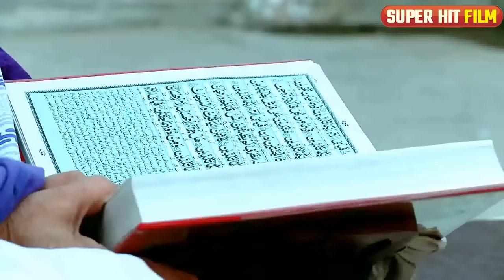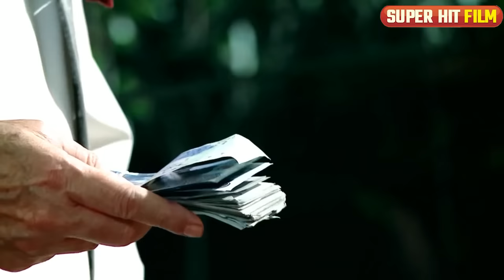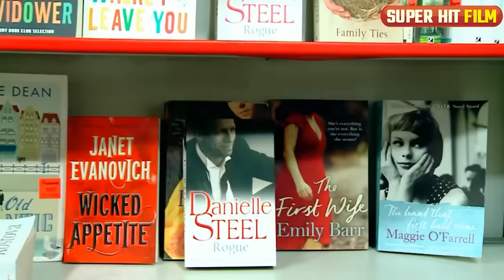Kasoor | Full Movie | Mawra Hocane, Jana Malik, Shahood, Nadia Afghan | A Heartbreaking Story| IAM2G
Kasoor is a#Dramafilm of Drama Serial "Ek Sitam Aur Sahi".

The drama is starring many famous actors in lead roles such as Jana Malik, Shahood Alvi, Mawra Hocane and others. Ek Sitam Aur Sahi is a family entertainment drama.